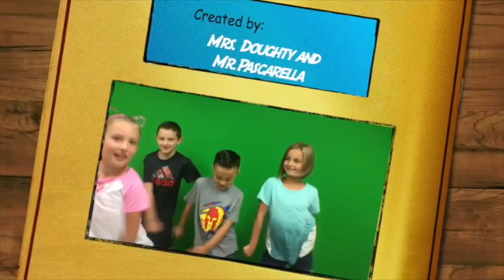South Allegheny Elementary December 20, 2019